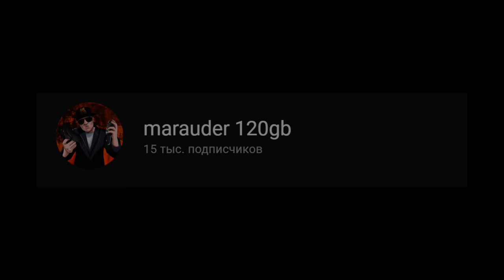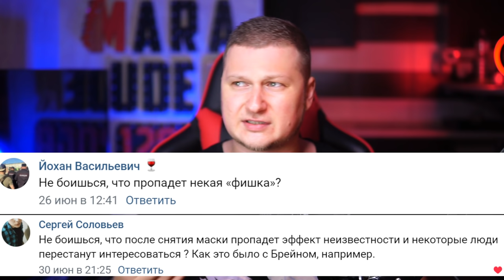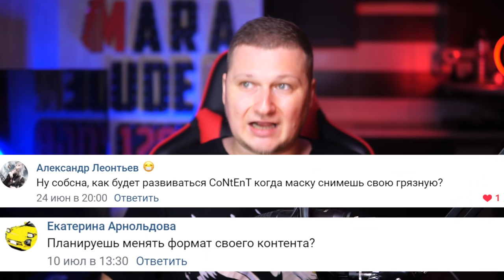MARAUDER 120GB - СНЯЛ МАСКУ - ВОПРОС ОТВЕТ С ВЕБКОЙ БЕЗ МАСКИ!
Максимально странно и непривычно видеть себя в кадре без маски. Я даже кепку не стал надевать, чтобы прям совсем выглядеть обычно :) Но это даже далеко не самое интересное, что есть в этом видео. Короче интриги, скандалы, расследования, инсайдерская инфа и так далее, смотрите обязательно до конца!